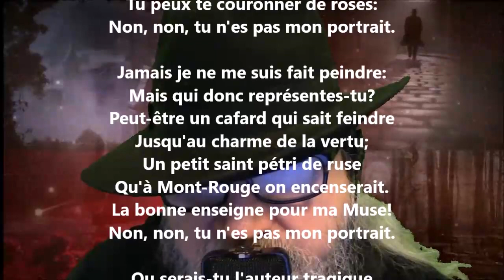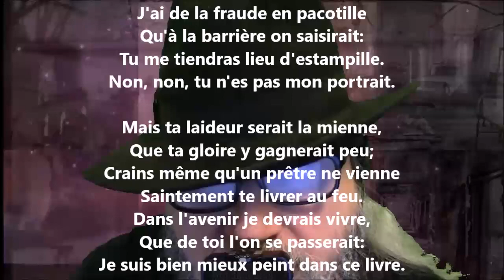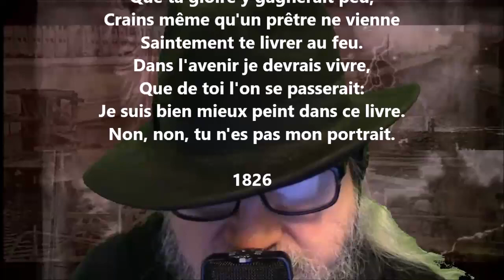Couplets sur un prétendu portrait de moi - Pierre-Jean de Béranger lu par Yvon Jean